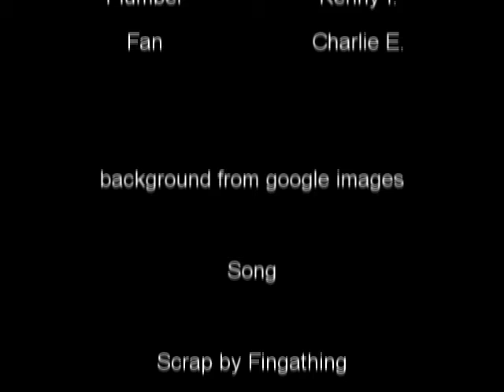A Eric and Kenny film of the Century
JaySouShortFilms 2010

scraps - fingathing